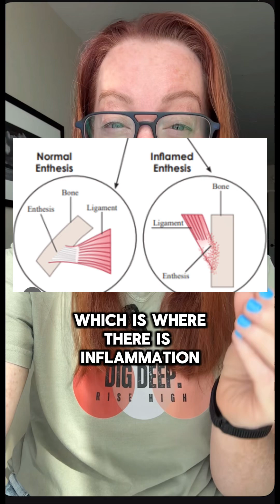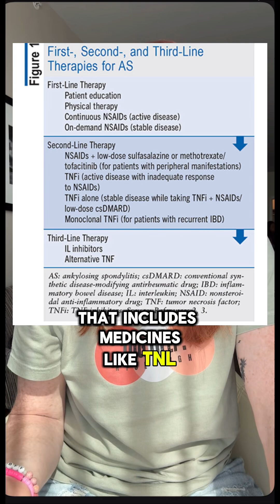Case Study 189: Ankylosing Spondylitis (AS) | Dr. Betsy Grunch explains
🦴 Case Study 189: Ankylosing Spondylitis (AS)
Chronic back pain in a 24-year-old female, worse in the morning, improving with activity.
After years of misdiagnoses and dismissals, the answer finally came: Ankylosing Spondylitis.

📊 Key Facts:
 • 🕒 Avg delay to diagnosis: 6–8 years, especially in women
 • 🔍 HLA-B27: Positive in ~90% of White patients with AS, but less common in Black and Asian patients
 • 📈 Prevalence: ~0.1–1.4% globally
 • 🧠 Often missed due to gradual onset, subtle early signs, and overlap with mechanical back pain

🧬 Pathophysiology:
Autoimmune inflammation begins at the entheses (where ligaments insert on bone), progressing to spinal fusion via syndesmophytes. It’s not just a “spine disease” - it’s systemic.

🫀 Extra-spinal features:
 • Uveitis (25–30%)
 • IBD (~7%)
 • Psoriasis (~10%)
 • Cardiovascular and pulmonary complications in advanced stages

💡 Remember: Chronic low back pain that improves with exercise and not rest? Think inflammatory. Early MRI can reveal sacroiliitis before X-rays do.

🧘‍♀️ Treatment
 • NSAIDs = first-line
 • TNF or IL-17 inhibitors for moderate/severe disease
 • Physical therapy is essential
 • Avoid spinal fusion with early recognition and action

📚 Takeaway: If your patient is young, stiff in the morning, and dismissed for years - look again. AS hides in plain sight.